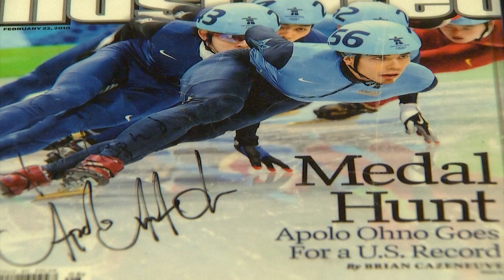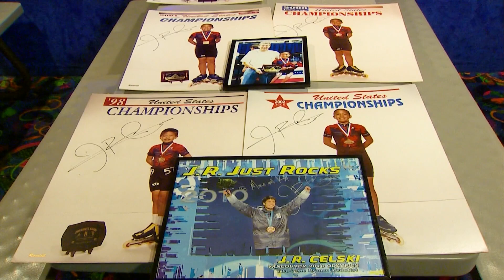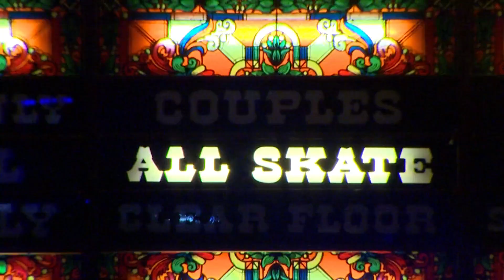Some of the fastest skaters in the world trained at Pattison’s West in Federal Way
Olympic speedskaters KC Boutiette, Apolo Ohno, JR Celski and Aaron Tran all competed at Pattison’s West in Federal Way as kids before reaching their Olympic dreams.